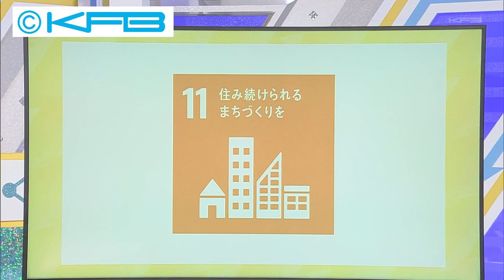シェアDGs「障害乗り越えつながる社会へ」（0614）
毎週水曜日に放送しているSDGsのコーナー「シェアDGs」。今回は、左半身まひの男性が隔たりのない社会を目指したイベントを紹介します。

住み続けられるまちづくりを まちづくりを